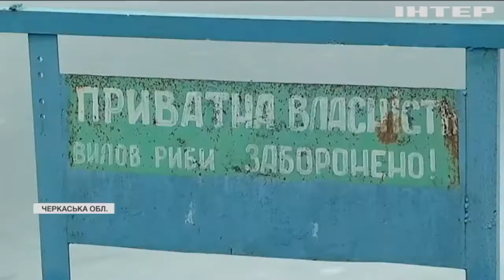На Черкащині підприємці орендували землю під річкою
У Старосіллі на Черкащині місцеві підприємці орендували частину річки і вже 20 років використовують її як ставок. На березі з'явилася табличка "приватна власність"